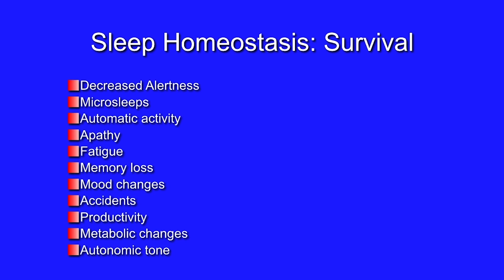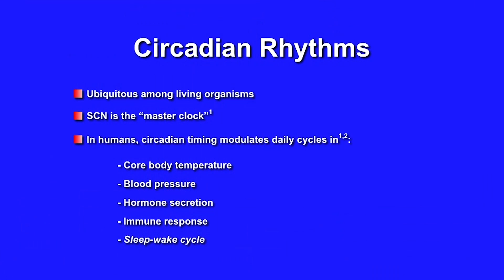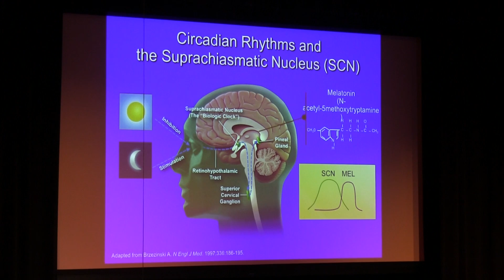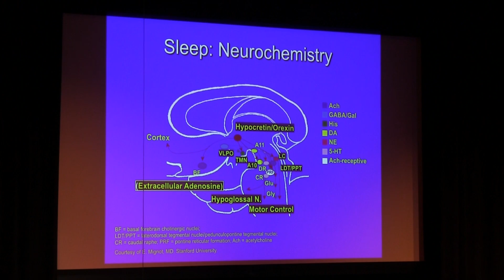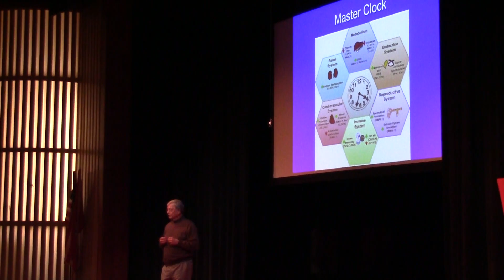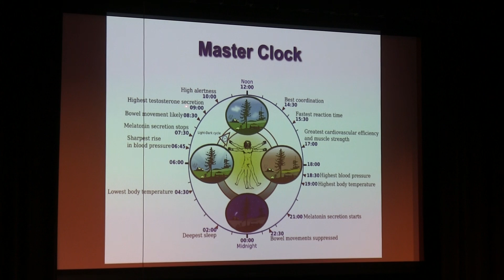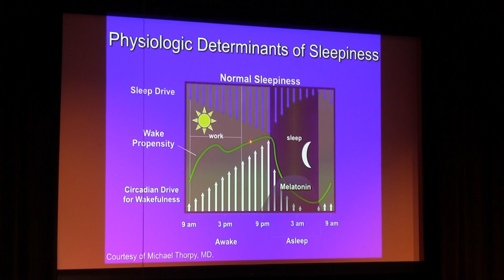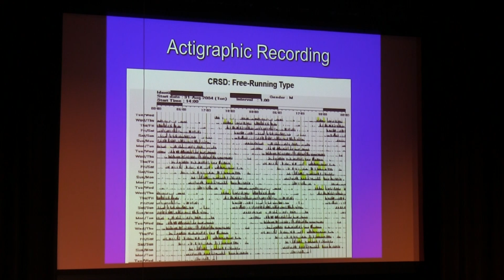"Is Sleep Necessary" | Richard Bogan | TEDxHammondSchool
How important is sleep? Richard Bogan explains the science and physiology behind the sleep/wake process and why it is more important than you think to get a good night's sleep.  Bio: Richard K. Bogan, MD, FCCP, FAASM Rick is the owner of Bogan Sleep Consultants. Bogan is board certified in sleep medicine, pulmonary medicine and internal medical. He continues as Chief Medical Officer and Board member of SleepMed Incorporated. Bogan has served as the medical director for several hospital departments and has served on various business, community and civic boards. He is currently a founding Director of First Community Bank of SC and an associate clinical professor at the University of South Carolina, School of Medicine and Medical University of SC in Charleston, SC. He is on the Board of Directors for the National Sleep Foundation. He also maintains a medical and research practice in sleep medicine. Dr. Bogan received a bachelor’s degree in chemistry from Wofford College in Spartanburg, South Carolina, and his MD degree from the Medical University of South Carolina in Charleston. He served his internship, residency and was Chief Medical Resident at the University of Alabama Hospitals and Clinics in Birmingham and a fellowship, assistant professorship in the Pulmonary Division of the Department of Medicine at the University of Alabama School of Medicine, Birmingham, Alabama. He co-founded SleepMed in 1994 which grew to become the largest independent provider of sleep diagnostic and specialized EEG services (Digitrace) in the country with over 210 locations in over 32 states. As former Chairman of SleepMed Inc. Board, the company went through multiple rounds of financing and expansion from a single location to a large multi-site healthcare services company. SleepMed completed over 10 acquisitions and grew to over $100M in revenue. SleepMed merged with Watermark Inc. in April 2013 to establish the largest sleep diagnostic, therapeutic and research sleep company in the United States. This talk was given at a TEDx event using the TED conference format but independently organized by a local community.